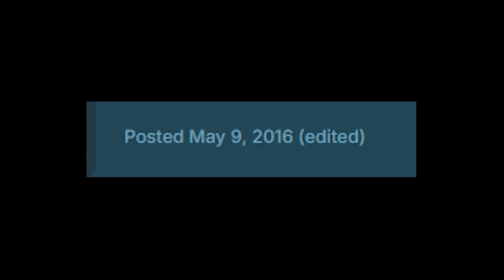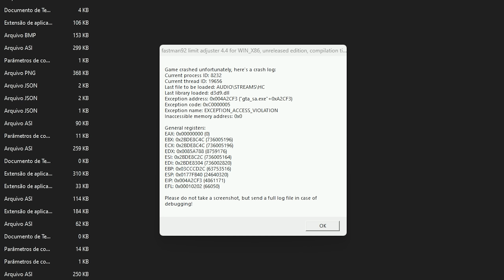Eu modifiquei o mapa do GTA 5 para o GTA San Andreas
Há 8 anos surgia um dos melhores mods pro GTA SA, mas infelizmente não teve mais atualizações e ficou eternamente na versão beta.